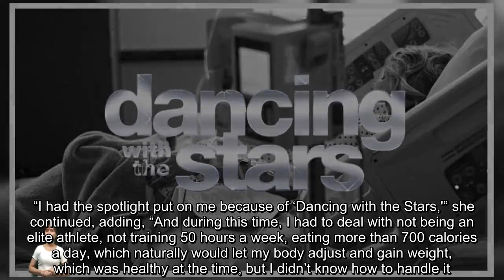DWTS Champ Recovering After C-Section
During a Q&A on her Instagram Stories, “Dancing With the Stars” champ Shawn Johnson responded to a fan who asked about welcoming her third child. “Feeling great,” she replied. “I also refuse all pain meds haha (they make me SO sick and frankly after being addicted to Adderall it just scares me so I don’t even mess with it),” she added. Johnson evidently a bunch of messages following her response and took to her Instagram Stories to clarify. “Ok… long story short during my comeback in 2010 I was